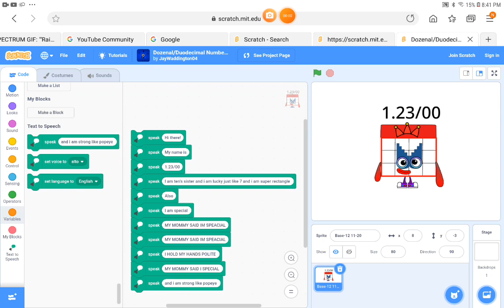1.23/00 figured herself out!